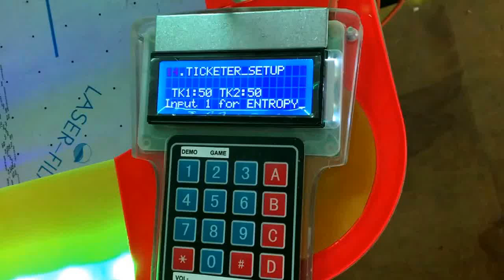Settings for Entropy (puls mode) ticket dispenser (menu point 14 or 36)